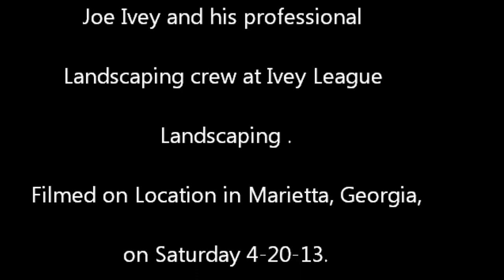Flournoy Bocce Party Princeton Westminster 4-20-13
Joanne and Matt Flournoy hosted a Bocce Ball party for a Mini Reunion for the Great Princeton Class of 1976, other active local Princeton Alumni Friends, and active Westminster Schools Alumni Friends on Saturday 4-20-13.

Rosalie Norair, the Princeton Class of 1976 Leader, emailed invitations to Class members. Most Class members live outside the State of Georgia.  It was a long shot that out of state members would attend. Willy Landrigan Princeton 1976 drove from Ohio to attend. Bill Katen-Narvell Princeton 1976 flew from New Jersey to attend. That is impressive.

Everyone who attended had a great time.
It was party with a one central joint activity, Bocce Ball.
Please watch and enjoy this short Mini Movie.

Joanne and Matt Flournoy of Marietta, Georgia.